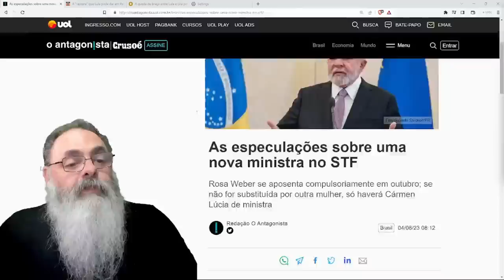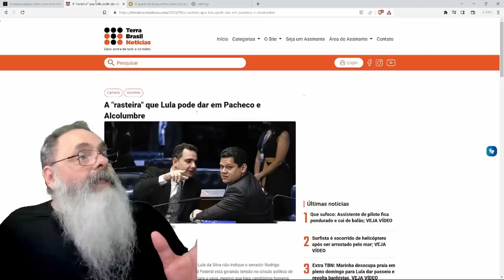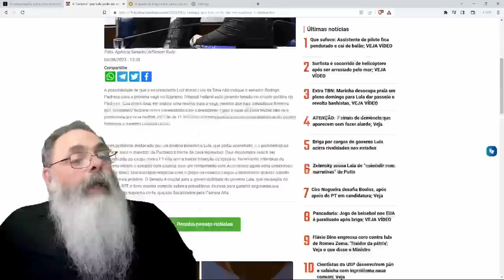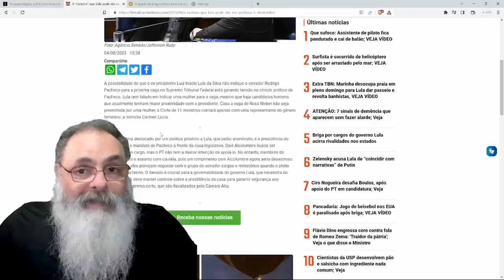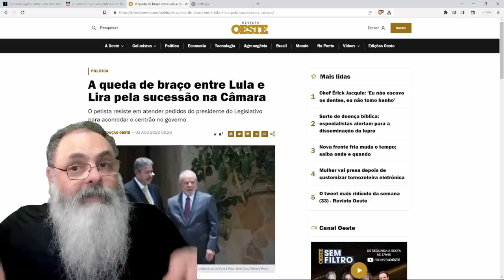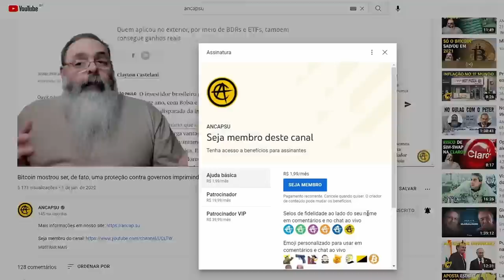LULA planeja PASSAR a PERNA em PACHECO e ALCOLUMBRE no STF e no SENADO e LIRA que se CUIDE na CÂMARA